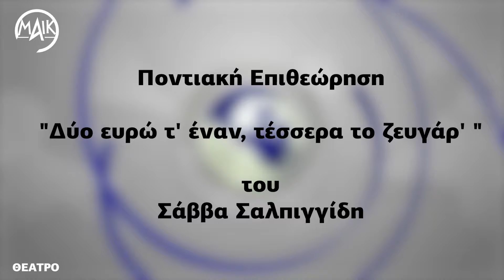Ποντιακή Επιθεώρηση: " Δύο ευρώ τ' έναν, τέσσερα το ζευγάρ' "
Ποντιακή Επιθεώρηση του Σάββα Σαλπιγγίδη
από το Θεατρικό Τμήμα του Πολιτιστικού Συλλόγου
Ποντίων Θρυλορίου "Η Κερασούντα και το Γαρς"
Πέμπτη 18 Ιουλίου 2019
Πλατεία Θρυλορίου
Ώρα 9:00 μ.μ.